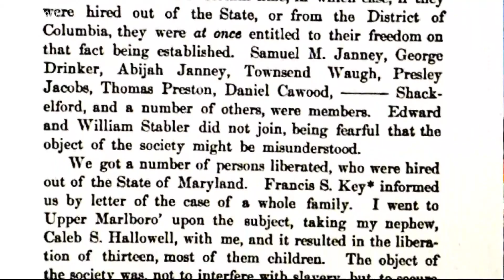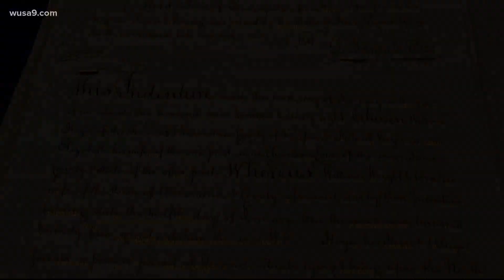Learn about the city of Alexandria's deep-rooted slave trade history.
Ariane Datil tours Alexandria with City Councilmember John Taylor Chapman to learn about the unpleasant history of this charming colonial city.